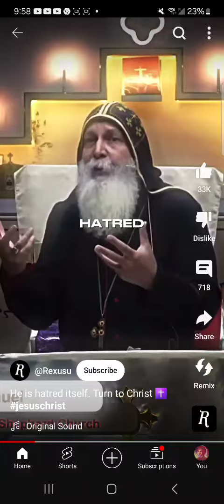The Devil Isn't the Most Beautiful Angel